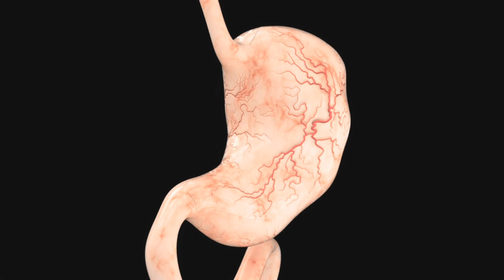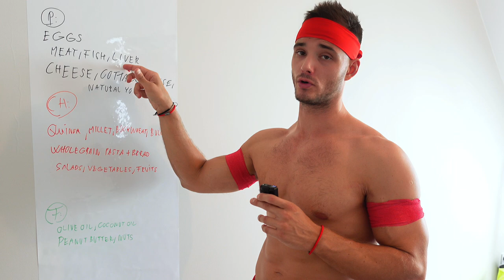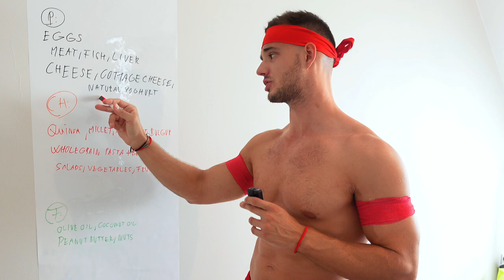Nicocado Avocado Diet: He LOST 250 LBS With This!